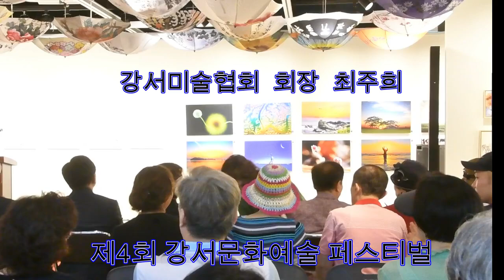제 4회 강서문화예술 페스티벌 개막식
- 장소 : 강서아트리움 1층 전시실

7월 12일(금)~ 7월 13일 이틀간 제4회 강서문화예술 페스티벌을 개최했다.
이 행사를 위해 우리 강서구에서 활동하는 일곱 개의 문화예술단체가 한자리에 모여 체험부스 운영 및 공연을 하는 것으로 구민들과 함께 했다.
공연은 현대음악협회와 강서국악협회가 특별공연을 했다.

장   소 : 강서아트리움
참여단체 : 강서예술인총연합회(7개 단체)
꽃예술연합회- 꽃예술작품 25점
문인협회-시화 문예작품 25점
미술협회-미술작품 40점
사진작가협회 –사진작품 25점
서예인협회-우산 시화작품 75점